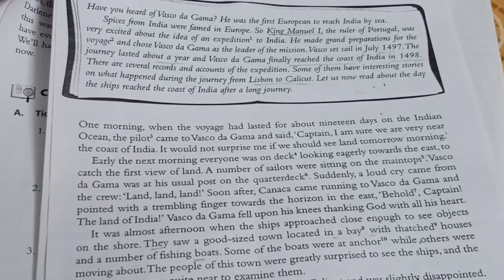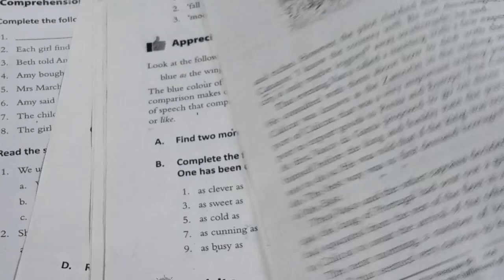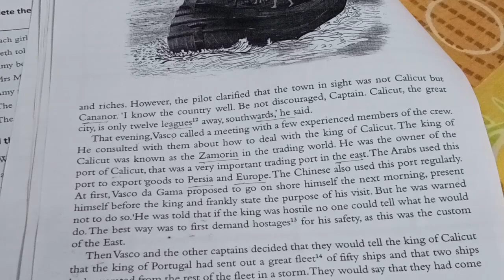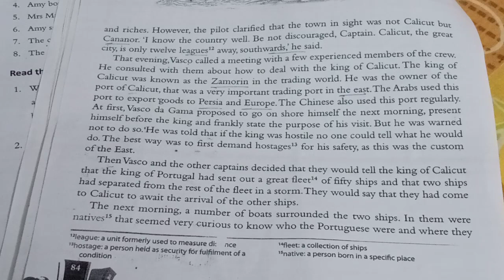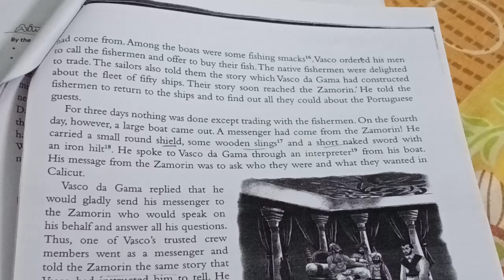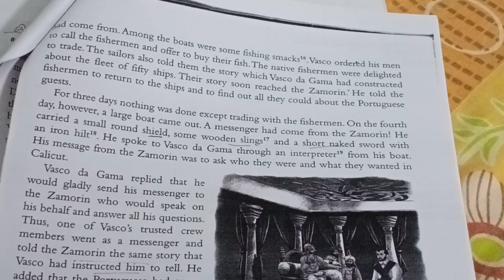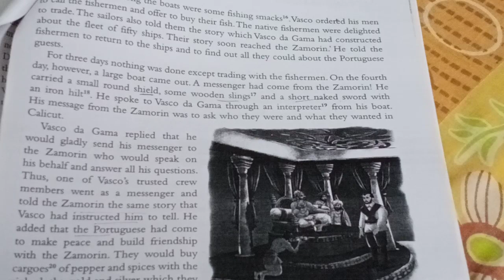Vasco da Gama in India.(Class IV--ICSE board).Eng Lit.